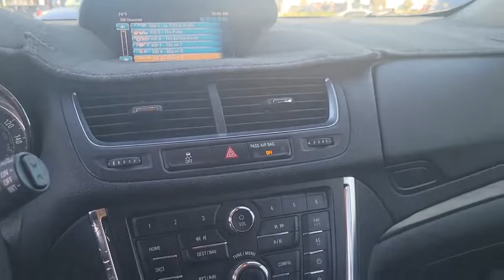2015 Buick Encore St. Petersburg, Tampa, Clearwater, Palm Harbor, Largo, FL 723133A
Carbon Black Metallic Used 2015 Buick Encore Leather available in St. Petersburg, Florida at Crown Hyundai. Servicing the Tampa, Clearwater, Palm Harbor, Largo, FL area.

Crown Hyundai
5301 34th St. N.

6-Way Power Front Passenger Seat Adjuster Blind spot sensor: warning Exterior Parking Camera Rear Heated Driver & Front Passenger Seats Memory seat. Clean CARFAX.brbrbrAwards:br  * JD Power Automotive Performance Execution and Layout (APEAL) Study   * 2015 IIHS Top Safety Pick   * 2015 KBB.com 5-Year Cost to Own Awards   * 2015 KBB.com Brand Image AwardsbrbrAll prices plus sales tax tag and titling and dealer service fee of $999.00 which represents cost and profits to the selling dealer for items such as cleaning inspecting adjusting new vehicles and preparing documents related to the sale.